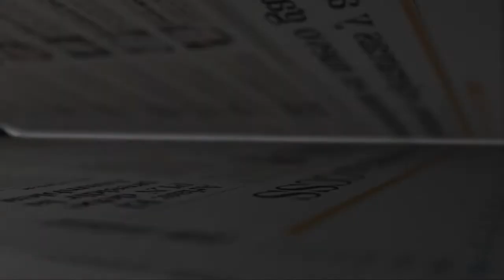Personajes 2011 - La Platina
Sonoviso sobre La Platina sobre el río Virilla, uno de los Personajes del año 2011 por la revista Dominical de La Nación.